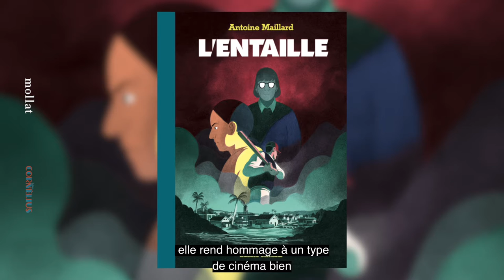L'entaille par Quentin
Quentin vous présente son coup de cœur en bande-dessinée "L'entaille" de Antoine Maillard aux éditions Cornélius.